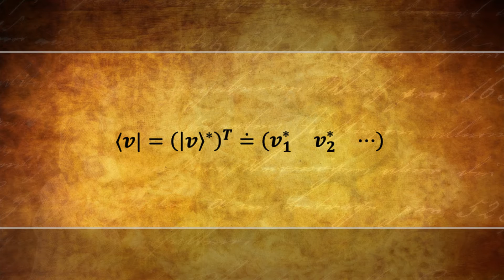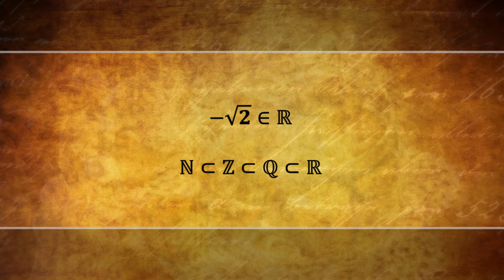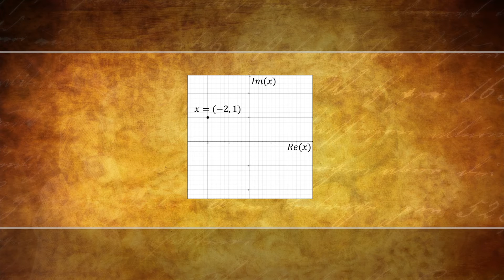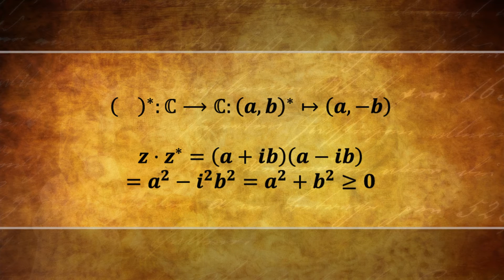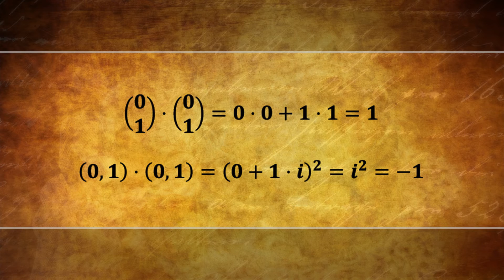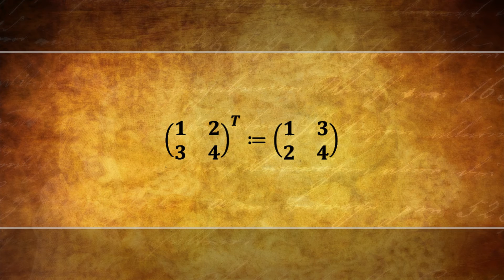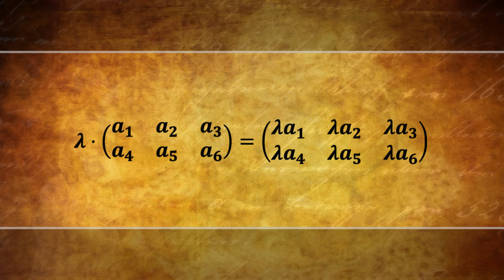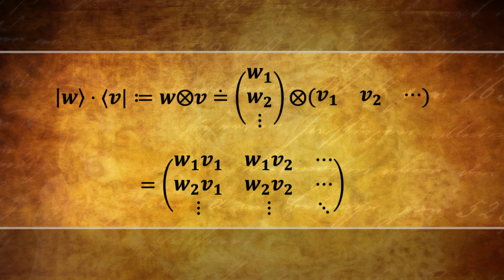Von der Geschichte der Mathematik zur Dirac-Notation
Wir beginnen mit der Geschichte der Mathematik und eilen bis zur Dirac-Notation, die ein wertvolles Mittel in der Quantenphysik ist.

Quellen:
Bilder: